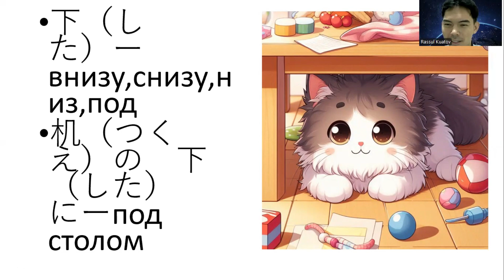Словарь N5 часть 30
Продолжаем изучение словаря.